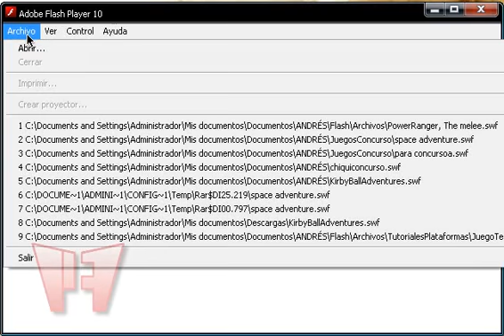Demostración Flash AS2 - Action Script Avanzado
¿Recuerdan el video; "Demostración Flash Pro 8 - Juego de Peleas"?

Pues este es un lenguaje AS 2.0, muy avanzado, por la cual, se pueden realizar, movimientos, combinación de botones, y acciones del jugador. Perfectamente utilizable en el campo "Juegos de Peleas", y "Juegos de Plataformas, y puedo presumir, que esta es invención mía. No la encontrarás en ninguna página.

Pero antes, quisiera formular una pregunta;

¿Qué tutorial quieren ver primero, Juego de Peleas, o Guitar Hero Flash?

Claro, que ambos comenzarán después de haber realizado toda mi línea de "Juegos de Plataformas", pero tendrán que decirme primero, ¿cuál les gustaría aprender primero?